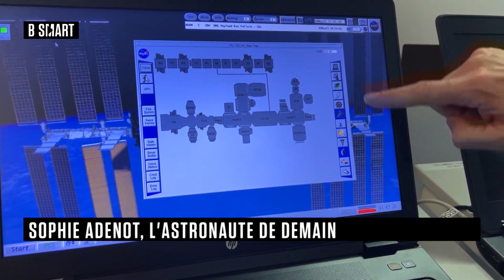SMART SPACE - Emission du vendredi 5 mai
Vendredi 5 mai 2023, SMART SPACE reçoit Sophie Adenot (candidate astronaute, ESA) et Général Michel Friedling (cofondateur, Look Up Space)